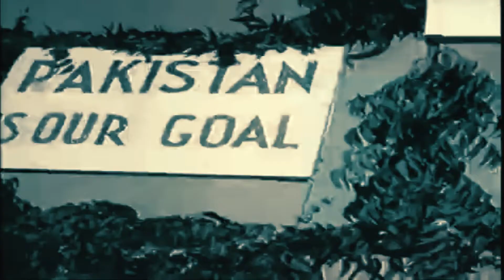Quaid - e - Azam Muhammad Ali Jinnah